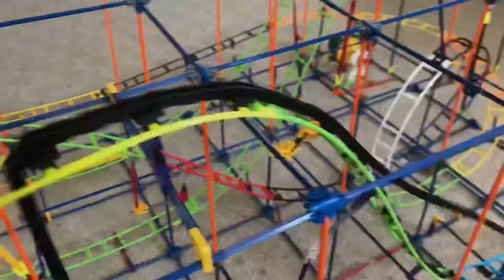The Raptor Knex coaster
My new coaster! It is pretty big.